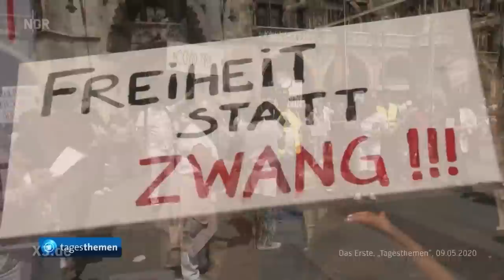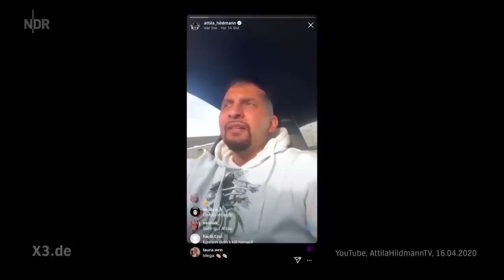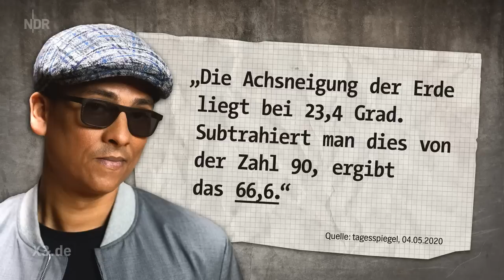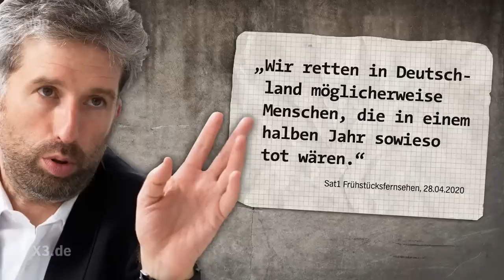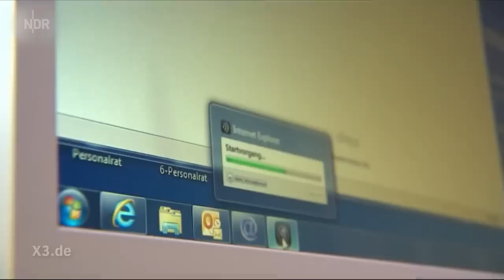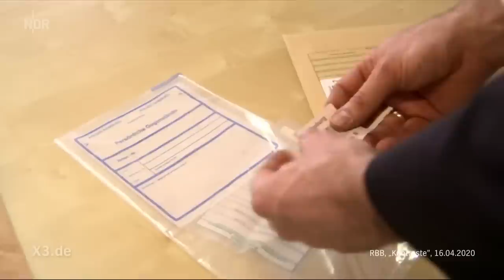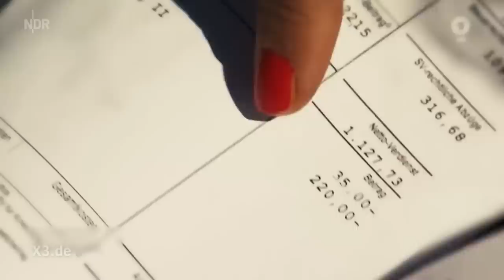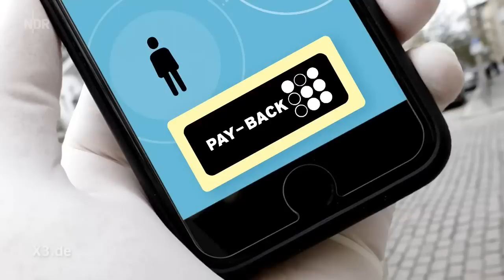Extra 3 vom 13.05.2020 mit Christian Ehring | NDR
Sarah Bosetti antwortet FDP-Politikern | Hamburger Polizei ohne Internet | Politiker in der falschen Partei | Imagefilm der Fleischindustrie - Christian Ehring zeigt den Irrsinn der Woche.